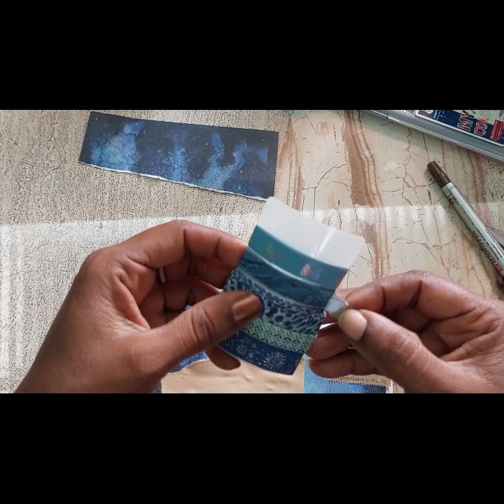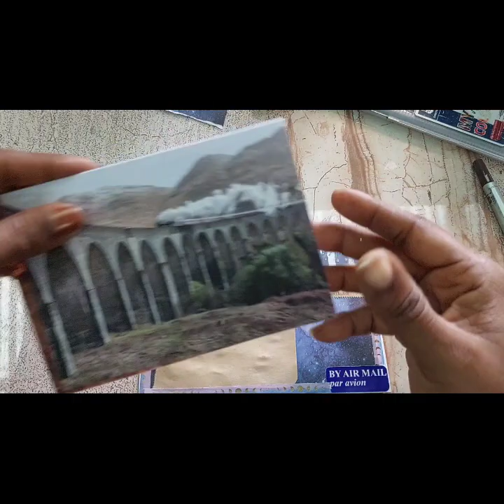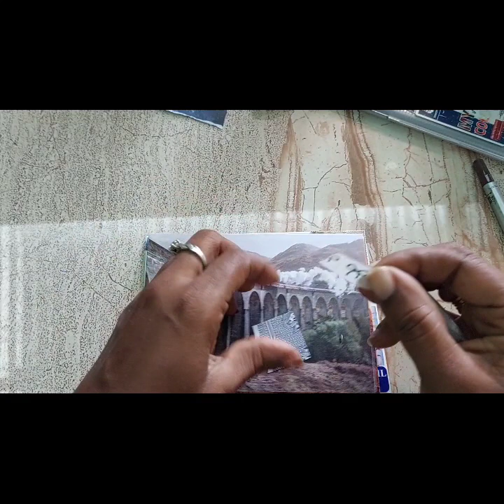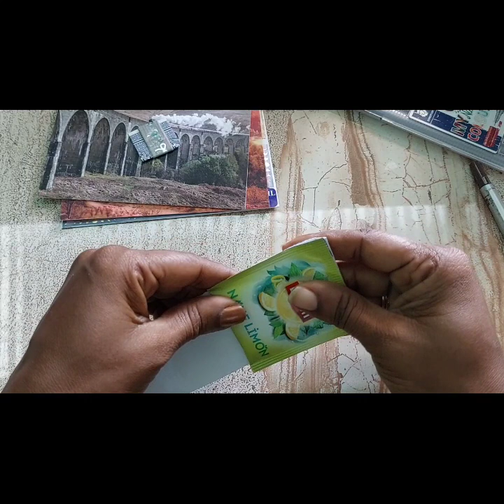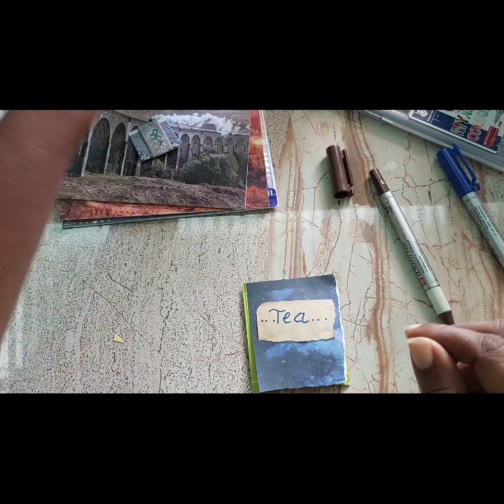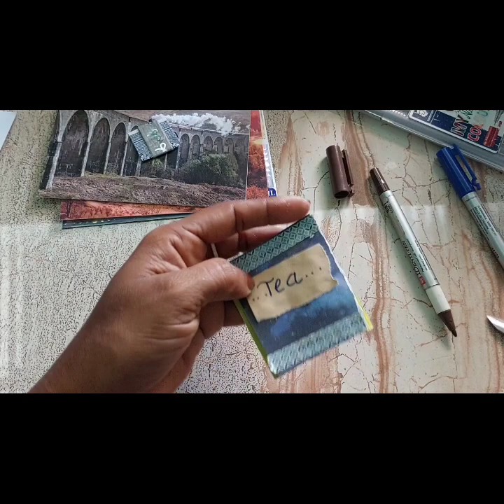PENPAL WITH ME | Dear Nishi.🍄🍄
Hello you Lovely Lovelies. This video features a pen pal with me Snail Mail letter for my dearest friend Nishi. 🍄 🍄
Do enjoy and stay safe. Sending positive vibes from the Caribbean Island of Trinidad and Tobago..

 I also exist in all of these places.:)

Anne Marie Maraj
Rampanalgas Village, Balandra.

Thank you beautiful darlings, I cannot believe it :). Stay safe and stay read up. Until we read again.